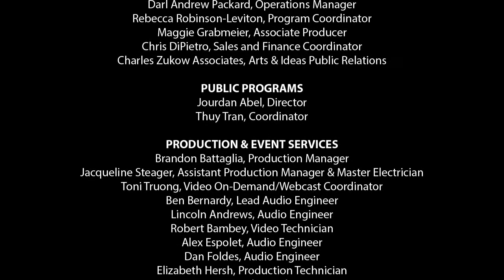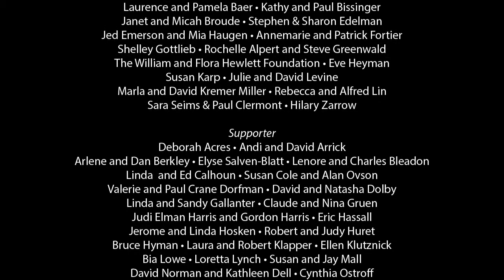Lillian Faderman and Michelle Tea | JCCSF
Pride at the JCCSF

Harvey Milk: His Lives and Death

Authors Lillian Faderman and Michelle Tea kick off Pride weekend with a look back at the life and legacy of Harvey Milk (1930 – 1978). Born to a Jewish family, Harvey Milk struggled to find his place in the society that surrounded him. Faderman and Tea explore the many complexities of Milk’s fascinating life, from his Jewish childhood on Long Island to his final years as one of the most revolutionary politicians of the 20th century.

Lillian Faderman is a distinguished scholar of LGBT and ethnic history and literature. She has received numerous awards for her previous eleven books, including three that have been named by the New York Times as Notable Books of the Year – Surpassing the Love of Men, Odd Girls and Twilight Lovers and The Gay Revolution.

Michelle Tea is the author of over a dozen works of memoir, fiction and poetry, most recently Against Memoir: Complaints, Confessions and Criticism. Said Kirkus Review, “With a textual presence evocative of Kathy Acker, Tea continues to lead the conversation in queer studies, though her approach is by telling the stories she knows are true: her own.” Tea is the founder of San Francisco's RADAR Productions, which she ran for 13 years before moving to Los Angeles. She is the creator of the Sister Spit performance tour, the popular Drag Queen Story Hour and the online parenting forum Mutha Magazine. She recently wrote and directed the short film Release the Bats. She co-hosts and curates the Los Angeles comedy events Clown Town and JOSH. She also curates the Amethyst Editions series for The Feminist Press.